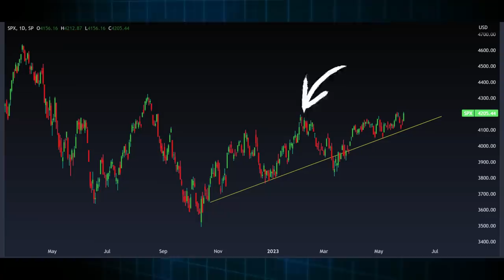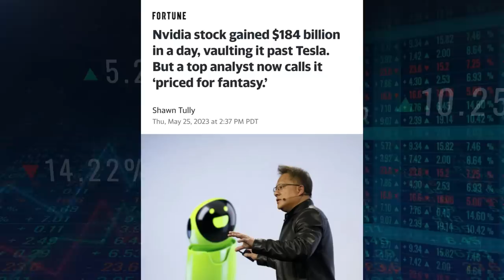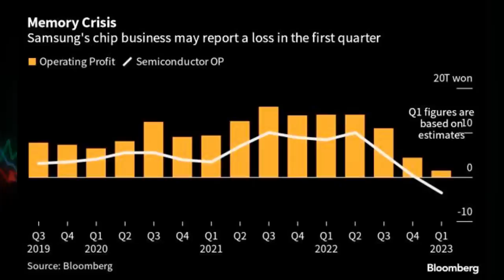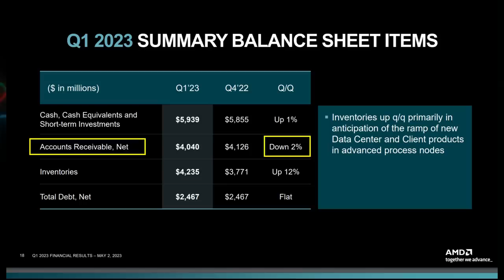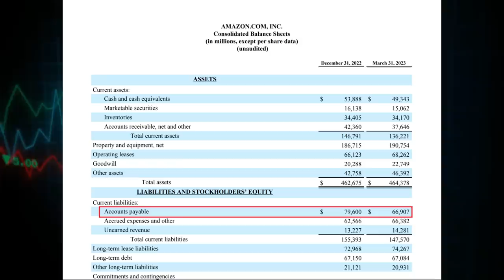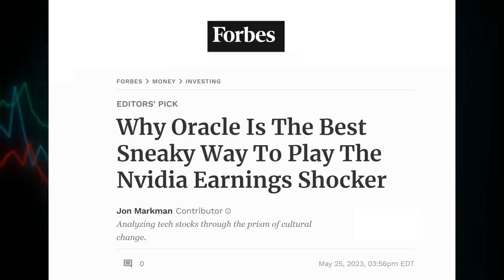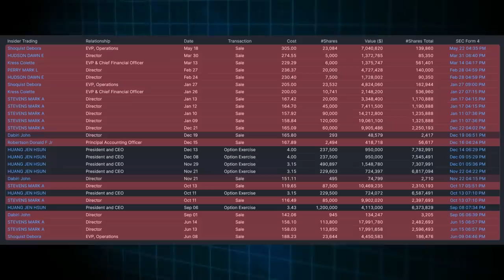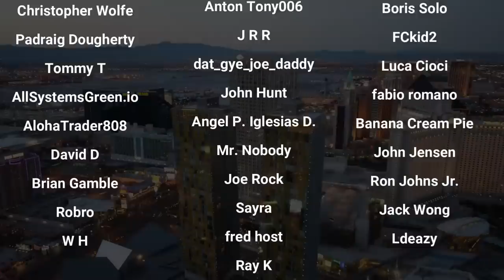Is NVIDIA Lying About Its Revenue Guidance?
Market Recap:
0:00 Intro
0:30 Is it a bluff?
28:10 Outro